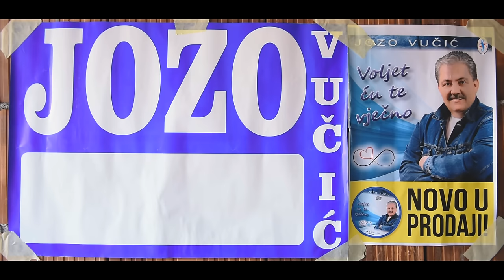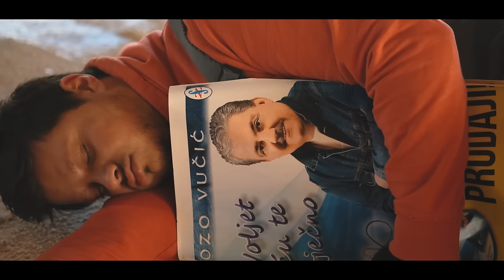JOZO VUČIĆ - Ko mi uze mladost moju (Official Music Video)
Naša suradnja s Jozom Vučićem okrunila je se spotom koji posvećujemo svim našim prijateljima u dijaspori.

PRODUKCIJA: Foto Marin
REŽIJA: Jako Mamuza
ZAHVALE: Konoba Ivina Arka i Roco Commerce

Glumili:

Ivan Šagolj
Luka Mamuza
Zdravko Grgić - Grga
Leonardo Ivković
Josip Manđeralo